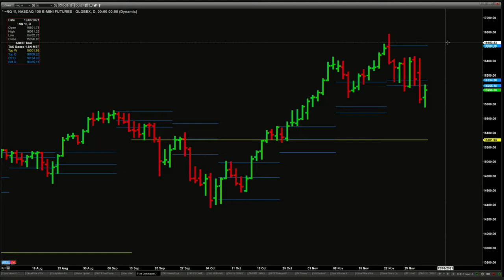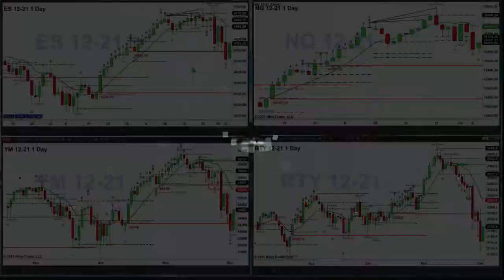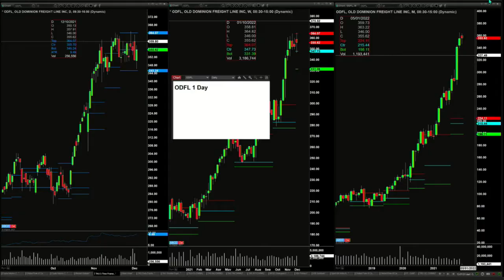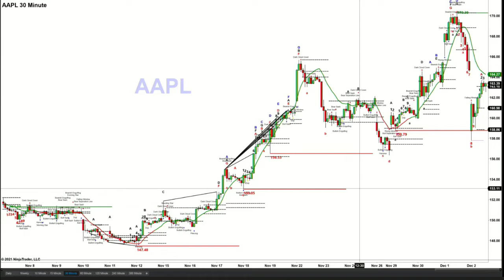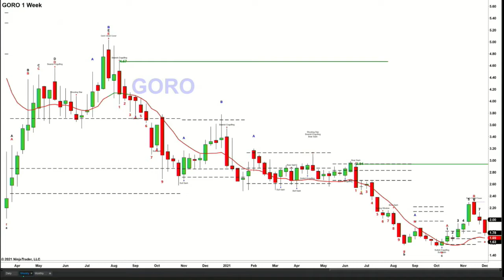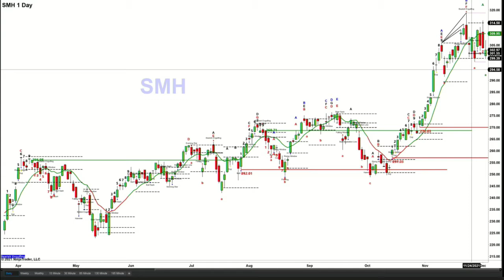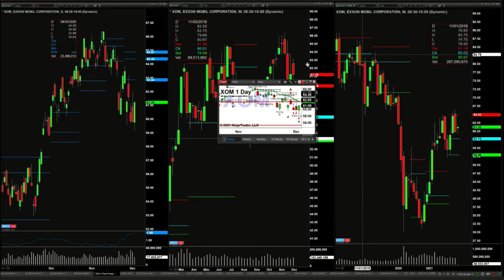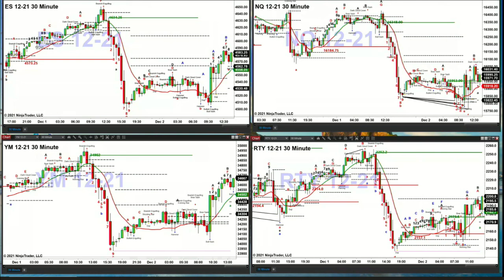December 2nd The Trader's Edge with Steve Rhodes on TFNN - 2021